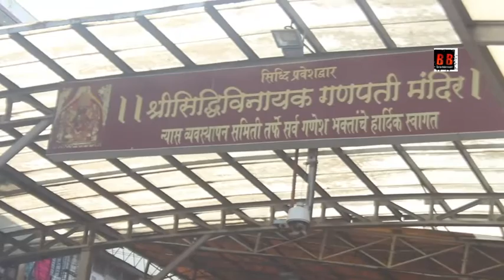Panipat Director Ashutosh Gowarikar, Sunita Gowarikar And Ajay Atul Visit Siddhivinayak Temple For T